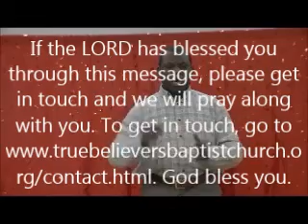2015 Our Year of Multiple Blessings and Testimonies 04/01/15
2015 Our Year of Multiple Blessings and Testimonies (Luke 6:38)